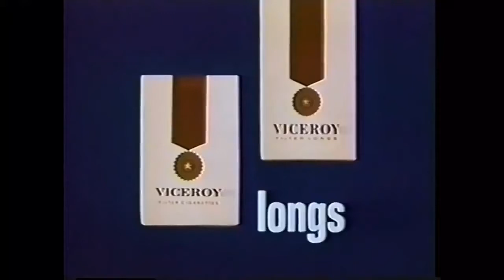TV Tunes!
Entertainer Ron Pass presents classic TV Tunes!
Livestream broadcast, July 26, 2020

21:46 Classic TV Commercials
42:21 Classic TV Commercials
1:01:24 Classic TV Commercials